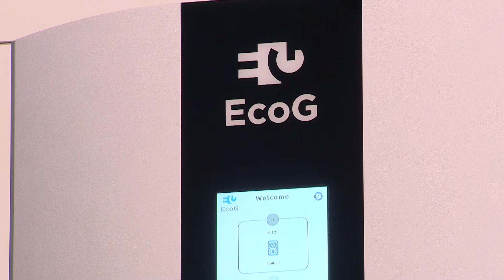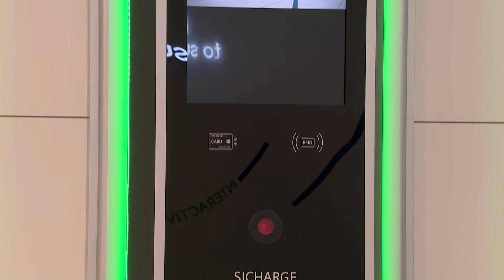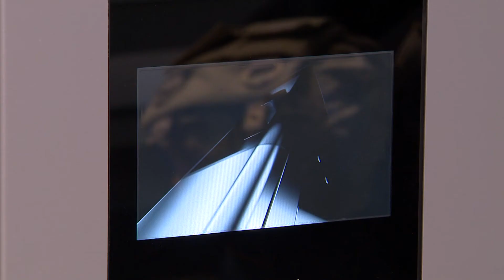The Future of EV Charging at IAA Mobility 2021 – Siemens AG’s Head of Connected eMobility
In the near future, electric vehicles could be charged by robots with no human intervention. Siemens has developed an autonomous fast charging station and has showcased it together with the fully autonomous truck developed by Sweden’s Einride.

Auto Futures has been talking Dr. Stefan Perras, Head of Connected eMobility at Siemens AG, about the German’s company’s portfolio of electric vehicle charging solutions.